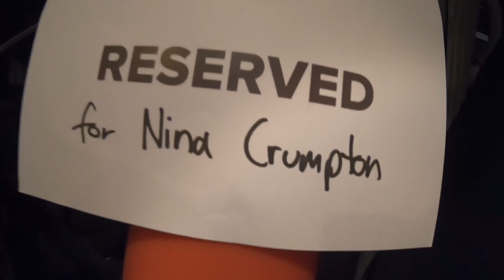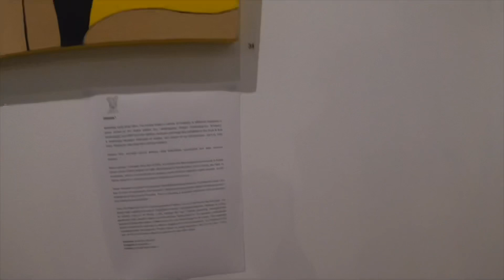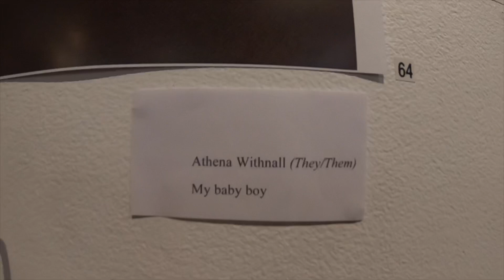Im in the Queer Arts Festival!! I love NDIS!! EP 28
WOW!!

I have achieved my goal. My pictures (Myth Photography) are  exhibited in the Wollongong Queer Arts Festival.

Bit surreal really.

I get very tired of the invisibility that comes with disability and the way that people often underestimate me.

I think they SEE me now!!